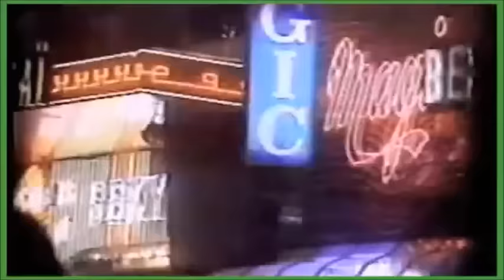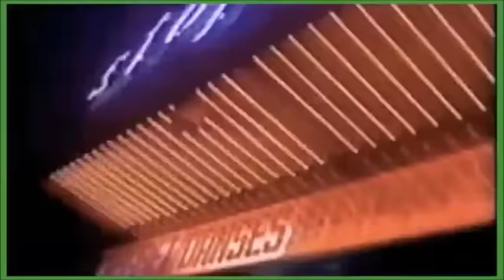Grupo Rana - Mi Secretaria (1990)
Durante más de tres décadas, el estilo musical de Rana el Grupo se ha mantenido vigente entre los merengueros.
Aunque han pasado algunos años desde la época en que el grupo Rana alcanzó su mayor éxito, cuando se le pregunta a quienes les gusta el merengue y la soca qué significa este nombre, la respuesta más común es: "un grupazo". Para otros representa fiestas o conciertos a la par de grandes salseros y merengueros, como Jossi Esteban, Wilfrido Vargas o Las Chicas del Kan.
Este grupo guatemalteco, icono musical de las décadas de 1980 y 1990, aún acapara la atención en las ciudades donde se presenta, tanto en el país como en el extranjero. Su reciente gira la hizo a mediados de este mes, en la ciudad de Óregon, EE. UU., y en estos días prepara la que efectuarán en junio en varios lugares de California. "A estas presentaciones llega gente que quiere escuchar exclusivamente la música de Rana, ya que le trae recuerdos", expresa Marco Tulio Girón, fundador del grupo.
Estos eventos los están aprovechando para promocionar su reciente CD titulado Sin límite que contiene música propia y covers como Te vi, Procuro olvidarte y Quiero dormir cansado. Esta música tiene el sello y ritmo particular que caracterizó al grupo; lo único que se ha modernizado son algunos sonidos. "Con esto pretendemos que los jóvenes capten el estilo propio de la banda", explica Marco Tulio Girón, hijo, integrante.
Más de tres décadas
Pese a que este año está celebrando de manera oficial 26 años de existencia, la realidad es que tiene 35 de haberse organizado. Esto sucedió de manera espontánea en 1974, cuando principió a amenizar en el restaurante Carroza Roja, que estaba ubicado por la Plazuela España, zona 9. En esa época Rana estaba formado por seis músicos, entre ellos sus fundadores: Marco Tulio y Ovidio Girón. Tenía su sede en Tecpán, Chimaltenango.
En uno de sus primeros espectáculos el presentador les preguntó: "¿Cómo se llama el grupo?" La respuesta de los muchachos fue que no tenían nombre. Enseguida el locutor dijo: "Sé quién es su padre, por lo que los bautizo con el nombre de grupo Rana". Ese era el apodo de José Girón, a quien le decían Chepe Rana, propietario de una marimba que era conocida con el nombre de la Marimba de los Ranas. "Lo aceptamos, por mi papá", cuenta Marco Tulio.
Con este nombre grabaron, en 1980, su primer disco de 45 revoluciones por minuto, el cual incluía, entre otras, las melodías Mi mujer es policía y La loca, ambas compuestas por Ovidio, quien ya no forma parte de la agrupación. En 1984 produjeron el segundo sencillo, con las canciones, En la avenida Bolívar y Déjalo, mamá.
Los años dorados

Debido al éxito logrado sus fundadores decidieron aumentar el número de integrantes y formaron una banda de 13 músicos, con lo cual empiezan a masificar su música. A mediados de la década de 1980, el grupo se consolidó y se convirtió en una de las bandas más emblemáticas en el ámbito nacional, con temas como Colegiala, Colombia rock y Socaribe, entre otros temas, cargados de ritmos tropicales producto de la mezcla de soca y merengue.

En 1985, el grupo consiguió un contrato con Discos de Centroamérica (Dideca) y grabó su primer disco de larga duración titulado: Aquí, Rana el Grupo; Colegiala y Paisano fueron parte de éste. Ese mismo año grabaron su larga duración, Rompiendo el hielo, el cual alcanzó gran éxito con Colombia rock, No sonríes, El mangú y Patacón pisao, lo que permitió que fuera considerado el mejor grupo de Guatemala. En 1986 realizaron su tercer larga duración: De la cabeza a los pies, que contenía las melodías Esa chica, Oye muchacha y Sentimiento nacional.
Gracias a la aceptación del público, el carisma de sus integrantes y la alegría que transmitían —y transmiten— a finales de 1990 plasmaron en el acetato Así es Rana los temas: Mi secretaria, Una entre mil, Aventurero y Maribel. Una de las características de este disco es que sus ocho temas eran inéditos y llevaban el sello de originalidad y creatividad de Ovidio.